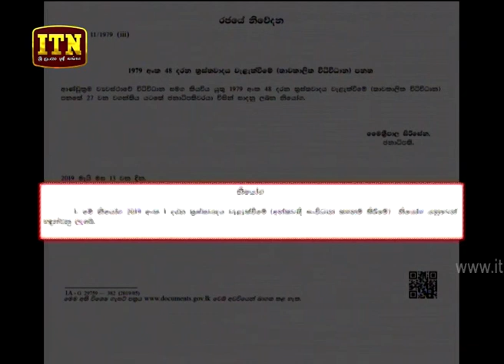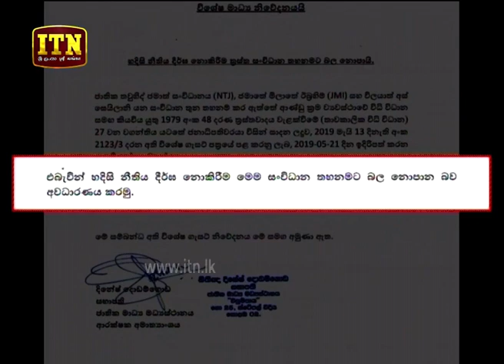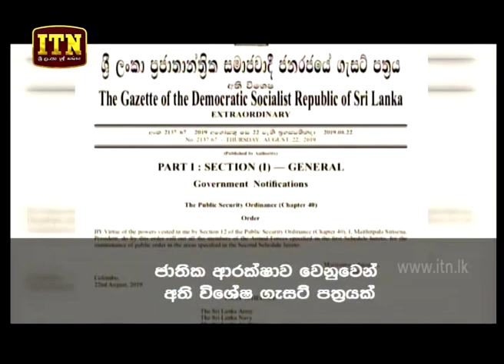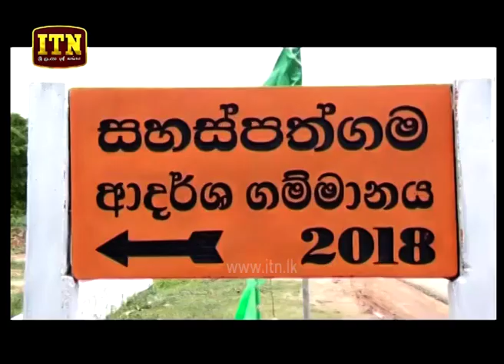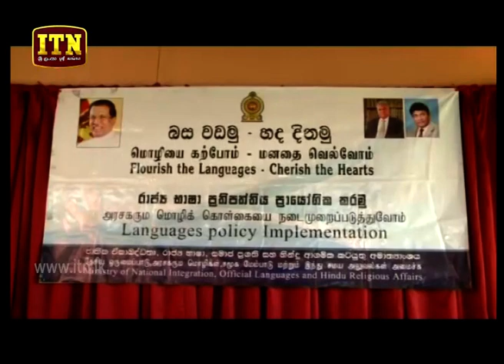ITN News 2019-08-24 | 06.30 PM